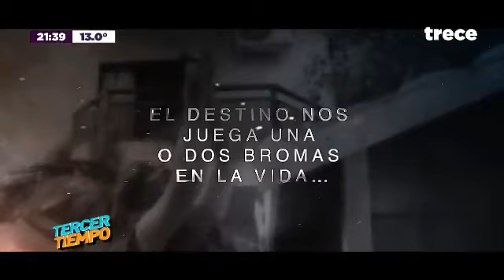🔥¡Ya llega un estreno que te dejará con la boca abierta!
¡PRÓXIMAMENTE! Otra producción más de HendyFilms🤣
🔥Ya llega..  ¡Atajate Catalina!

TercerTiempo 🚀 De lunes a viernes de 20:30 a 22:00 por las pantallas del